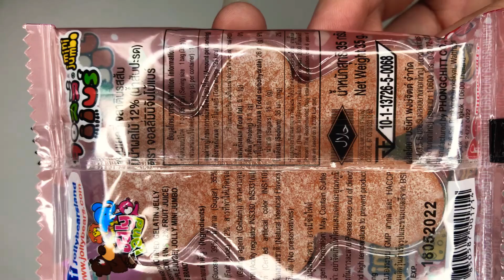Jolly Bears Mini Jumbo I Love You Beary Much Gummy Bear Orange Flavored Gelatin Jelly Candy | Unbox